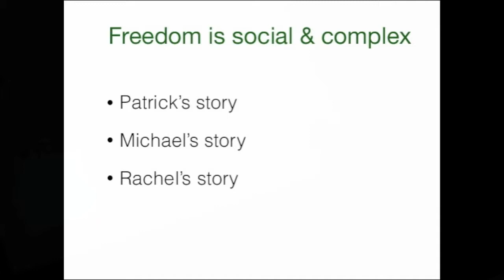Simon Duffy - Film 4: Three Stories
Simon Duffy talks about Freedom at this event organised by the Learning Disability Partnership Board at Shire Hall, Gloucester 13.12.13. This is the fourth of a series of short film highlights from his talks during the day. Editing inevitably means the loss of many of Simon's stories, anecdotes, facts and more but hope this still conveys the key messages.

Simon Duffy is Director of The Centre for Welfare Reform; 'the welfare state is a good thing, it's just designed wrong' - many of his writings can be found